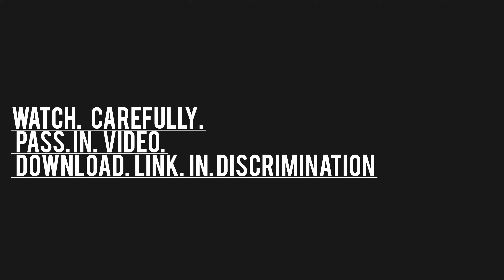HYNDAI CRETA 2018 MOD BUSSID llDOWNLOAD AND GAMEPLAY ll@eagleofficialgamers1958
HELLO 👋👋 GUYS ♥️♥️

 - DETAILS
(1) HD EXTERIOR
(2) HD INTERIOR

PASSWORD 🔑🔑 👇
(File password in video,  watch carefully)

AIMS
- 50 LIKES
- 3000 VIEWS

Follow account

3D MODEL BY - @3D STUDIO
3D MODEL TO BUSSID - RGX PREMIUM MODS

We Have No Purposes To Harm Any Company And Respective Vehicle Producer. We Are Just Trying To Show The Beauty Of Our Own Indian Vehicle Through This Mod By Using Their Official Logo And All Credits Of Their Vehicles And Logos Are Going To The Respective Vehicle Producer. Still Then If Any Commercial Vehicle Producer Or Company Are Harmed By Our Video And Vehicle Mod Then Please Contact To Us Email

Original

Vehicle Manufacturer :- HYUNDAI MOTORS INDIA I

have downloaded this model from online Websites I give full credit of this model to the company which made this model if you are the owner of this model you have problem with this video and this model then you can mail me on this mail id Can get the video removed THANKS FOR WATCHING 😉